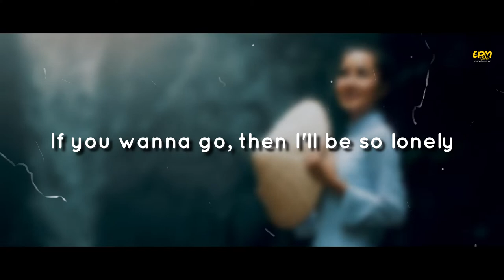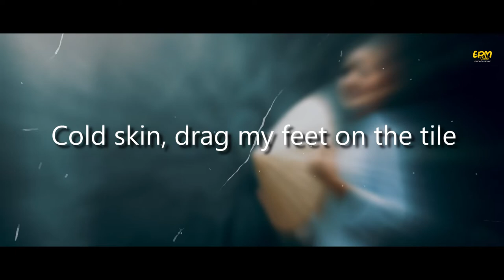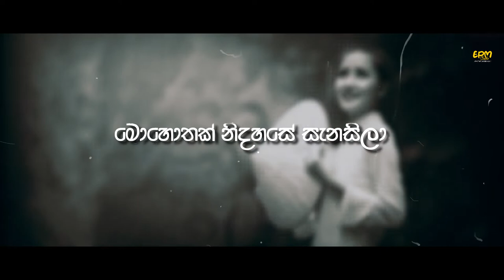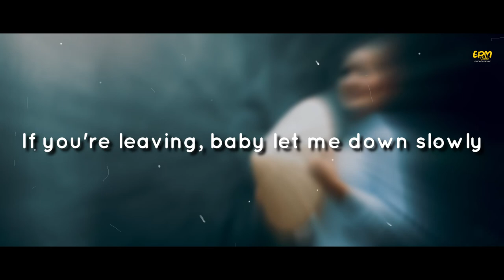Allan Yanna Beri Athak Remix (අල්ලන් යන්න බැරි අතක්) - Sudeera Dilshan | Lyrics Video | EPM Studio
Allan Yanna Beri Athak (අල්ලන් යන්න බැරි අතක්) - Sudeera Dilshan | Lyrics Video | EPM Studio

Artist - Sudeera Dilshan
Lyrics - @Udesh Aryan
Melody - Sudeera Dilshan
Producer by Sudeera Dilshan
Mixed Mastered and Additional Arrangements by Sudeera Dilshan

Title - Allan Yanna Beri Athak : 89N3PDyZzakoH7W6n8ZrjGDDktjh8iWFG6eKRvi3kvpQ

| © EPM Studio Media Unit Coparation (2022) |